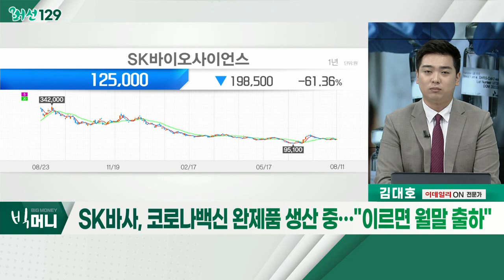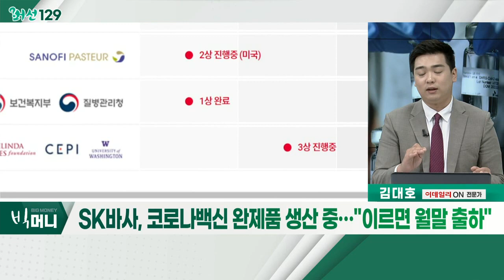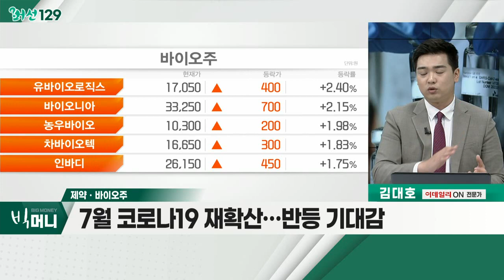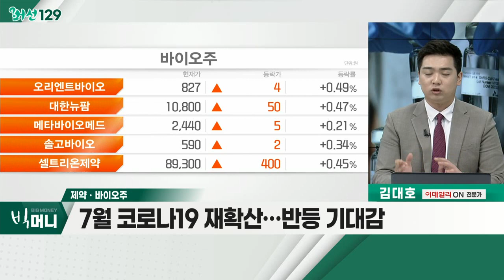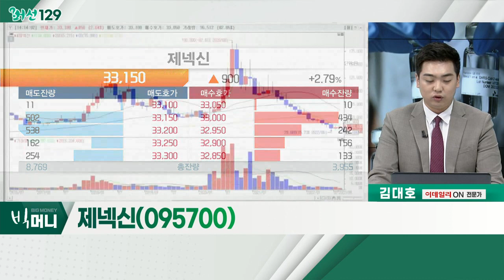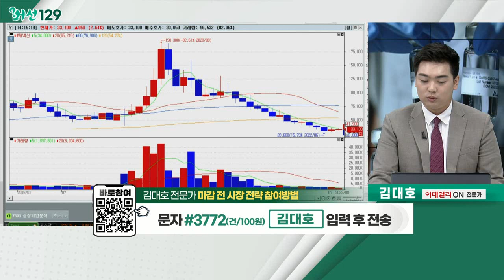제넥신(095700)... 제약ㆍ바이오주 / SK바사, 코로나 백신 완제품 생산 중… "이르면 월말 출하"_머선129 (20220811)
SK바이오사이언스, 코로나 백신 완제품 생산 중... "이르면 월말 출하"
- L하우스에서 '스카이코비원' 생산
- 60만 도스 완제품 생산 완료
- 다음 주, 국가 출하 승인 신청 예정

- 7월 코로나 재확산… 반등 기대감
- 유럽종양학회(ESMO) 초록 공개 예정
- 한미약품ㆍ삼성바이오로직스 등 호실적 발표
- 삼성바이오로직스, 셀트리온, 제넥신 등

제넥신(095700)
- 'GX-188E' 자궁경부암 치료제 2상 진행
- 면역항암제ㆍ성장호르몬ㆍ빈혈 등… 파이프라인 有
- 세포ㆍ유전자 치료제 파이프라인 기대